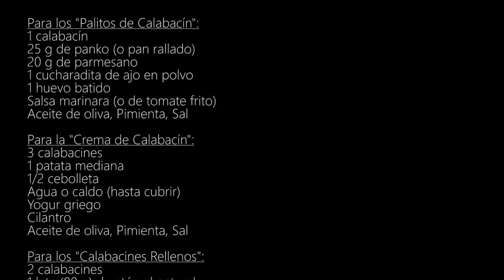3 RECETAS FÁCILES CON CALABACÍN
Cómo preparar 3 recetas fáciles y ricas con calabacín (zucchini): calabacines rellenos de atún, palitos de calabacín al horno y una reconfortante crema de calabacín y patata.  ¡Las recetas de VERDURAS no son aburridas!

Para los PALITOS DE CALABACÍN AL HORNO:
1 calabacín o zucchini
25 g de panko (o pan rallado)
20 g de parmesano
1 cucharadita de ajo en polvo
1 huevo batido
Salsa marinara (o de tomate frito)
Aceite de oliva
Pimienta
Sal

Para la CREMA DE CALABACÍN:
3 calabacines
1 patata mediana
1/2 cebolleta
Agua o caldo (hasta cubrir)
Yogurt griego
Cilantro
Aceite de oliva virgen extra
Pimienta
Sal

Para los CALABACINES RELLENOS:
2 calabacines
1 lata (80 g) de atún al natural
1 huevo cocido
3 cucharadas de tomate frito
4 aceitunas rellenas
Queso rallado (mozzarella, parmesano)
Pimienta
Sal

Si quieres estar al día de todas mis novedades y saber antes que nadie las recetas que estoy preparando para subir al canal, no dudes en seguirme a través de Instagram
Fotos extras, avances, recetas exprés, restaurantes, viajes, algo de humor en mis Stories y mucho más...  😉

2018